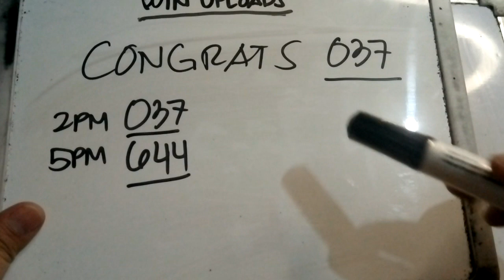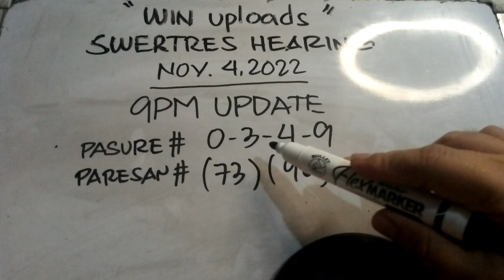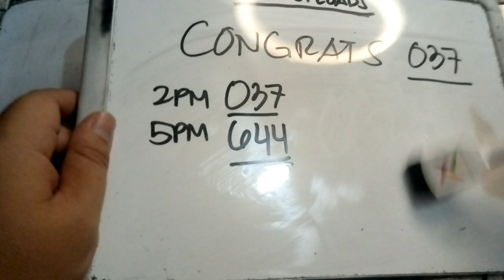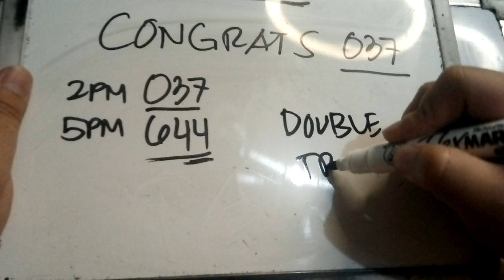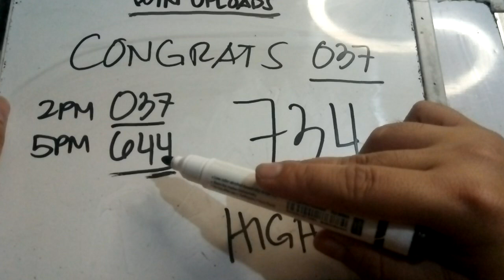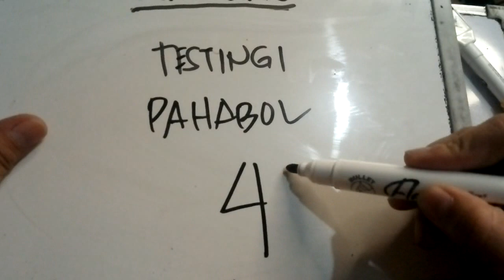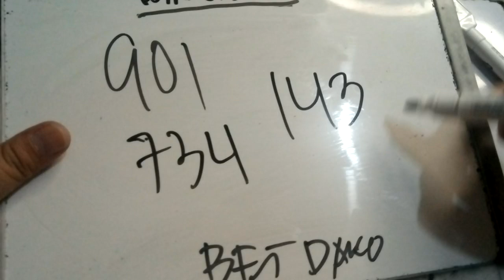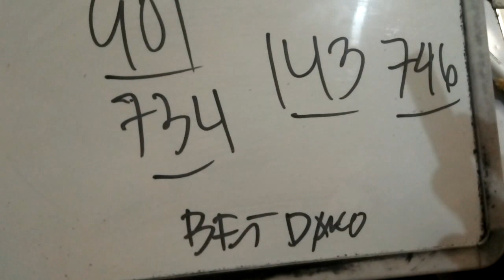Swertres Hearing Today GRATS 9PM UPDATE | WIN UPLOADS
SWERTRES HEARING TODAY. Swertres (3D Lotto) Hearing/ Guide and Tips, GRATS 9PM UPDATE November 4, 2022. Check out our Daily Swertres Hearing and STL Hearing Guides, Tips and probables base on analysis and computation. Good luck!